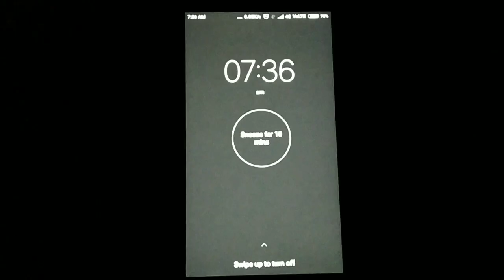ஓரு குட்டி Vlog 6 | என்னுடைய Birds Farm ல் உள்ள Daily works| Farm work in Tamil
என்னுடைய  Birds Farm ல் உள்ள Daily works